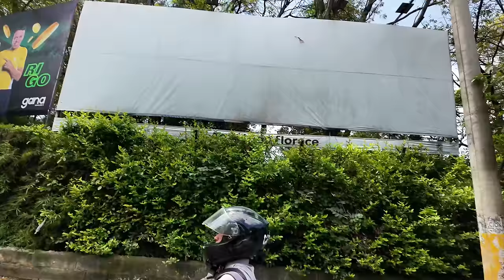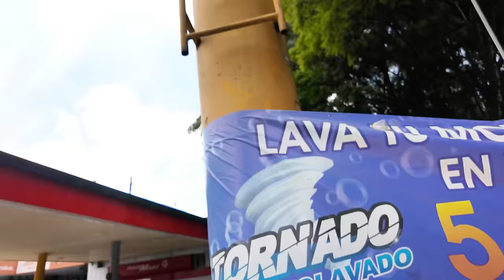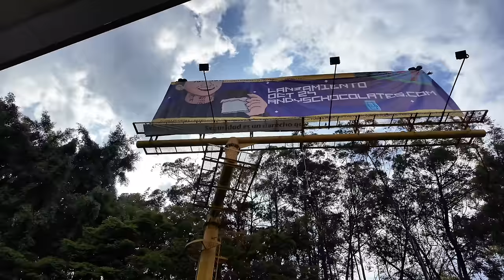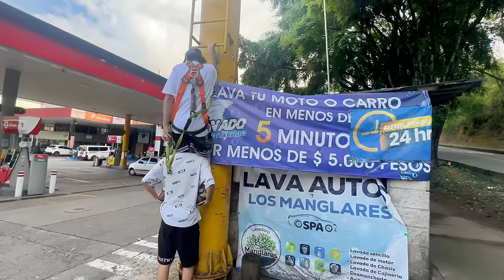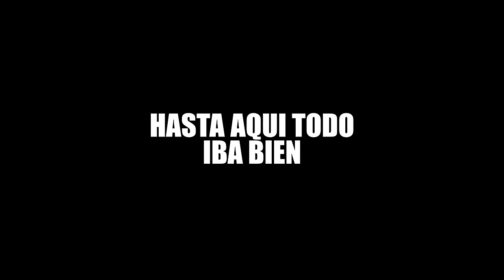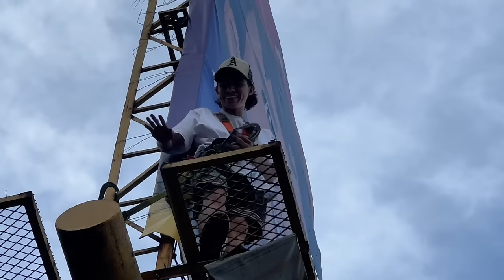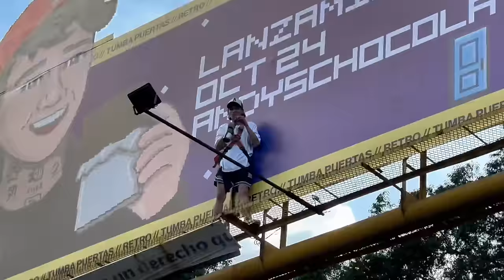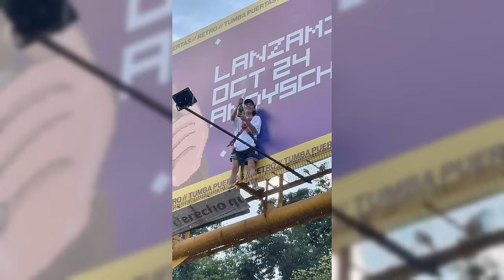Me subo a una valla publicitaria y me baja la policia // Andy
Like si quieres probar los nuevos chocolates tumba puertas 😈🔥🍫